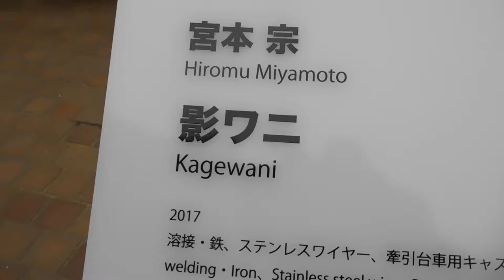DSCN6642六本木アートナイト20180526宮本崇 影ワニ